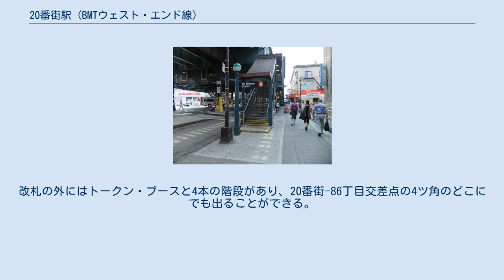20番街駅 (BMTウェスト・エンド線)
BMTウェスト・エンド線の鉄道駅
20番街駅（20ばんがいえき、英語: 20th Avenue）はニューヨーク市地下鉄BMTウェスト・エンド線の駅で、ブルックリン区ベンソンハーストの20番街-86丁目交差点にある。
終日D系統が停車する。
 南西側の階段 20番街駅は相対式ホーム2面3線の高架駅で1916年9月15日に開業した。
中央を走る急行線は普段使われていない。
コニー・アイランド駅方面ホームはマンハッタン方面ホームよりいくらか南側に寄っているが、これは1960年代にホームを拡張したためである。
 どちらのホームにもほぼ全長に渡って緑色のフレームと支柱で茶色の屋根がかけられ、ベージュの風防が取り付けられている。
ホームの露天部には街灯が設けられている。
駅名標はニューヨーク市地下鉄標準の黒地に白のレタリングを施したものである。
 2012年に、2009年アメリカ復興・再投資法に基づく資金拠出を受けて改装された。
 高架駅舎はホームおよび線路下の中央にある。
各ホームから階段を下りると待合所とホーム間連絡通路、自動改札機がある。
改札の外にはトークン・ブースと4本の階段があり、20番街-86丁目交差点の4ツ角のどこにでも出ることができる。